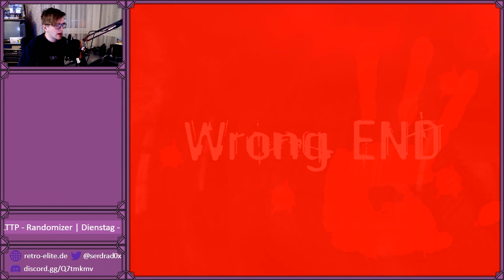Corpse Party - [043] - Der Rauschefernseher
► Zusammenfassung

Mayu Suzumoto, ein Student der Kisaragie Akademie, wechselt auf eine neue Hochschule und lässt dabei eine Menge Freunde und zahllose tolle Erinnerungen zurück. Um mit dem Wechsel klarzukommen, hat sich ihre Freundin Ayumi einen scheinbar ungefährlichen Plan ausgedacht.
Die Gruppe aus Freunden soll zusammenkommen um einen Zauber zu vollziehen, den sie im Interne gefunden hat, "Sachiko Ever After" dessen Zweck es ist, alle Teilnehmer als Freunde aneinander zu binden bis zum Ende...

► Retro-Elite

Netzwerke gibt es wie Sand am Meer, doch eine Community wie die Retro-Elite findet man kein zweites Mal!

► Informationen des Spiels

Genre: Horror, Anime, Abenteuer, Gore, RPG, Indie
Entwickler: GrisGris
Release: Apr 25, 2016